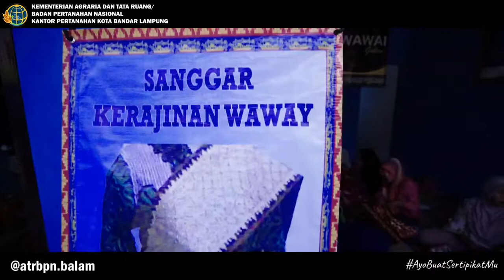Cerita Manis UKM Tapis Bandar Lampung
Bandar Lampung - Septi (40) pemilik UKM Tapis di Rajabasa, Bandar Lampung telah menjalankan usaha kerajinan sejak tahun 2009 lalu. Berawal dari membuat kerajinan seprah hidangan dengan modal Rp 40.000,- kini modalnya sudah ratusan juta rupiah.